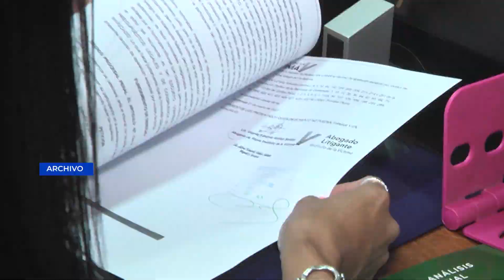Mantienen sentencia de 50 años de prisión contra Jorge Zea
La Sala Segunda de Apelaciones de Femicidio ha rechazado la apelación presentada por la defensa de Jorge Zea por lo que mantiene la sentencia de 50 años de prisión en su contra por la muerte de su esposa, Luz María López.